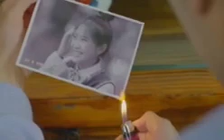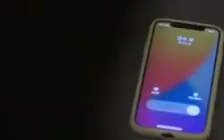Blue Birthday | Episode-08| Korean Drama | Adfreetamil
K Drama Explanation,
Korean Series Explanation,

NANDRI MAKKALE.